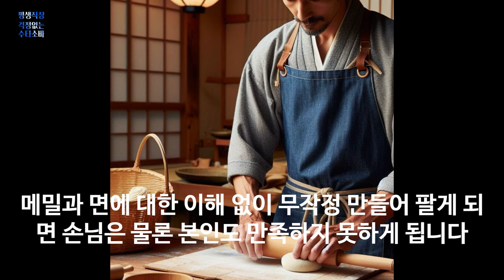소바의 신 오늘 폐업하다!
100% 메밀국수 (주와리소바) 까지

감사합니다.